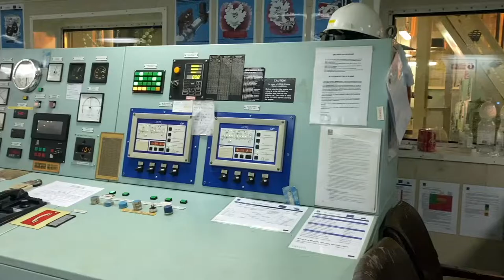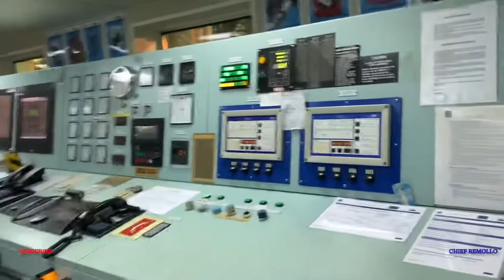THE SHIP ENGINE CONTROL ROOM SEAMAN’S VLOG#CHIEF REMOLLO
Engine Control Room of a Merchant Marine Vessel.
A Brief overview of the Engine Control Room onboard vessel @Engine room dept.
The Ship’s engine  controls, monitors, parameters and other engine machineries comtrols are located.